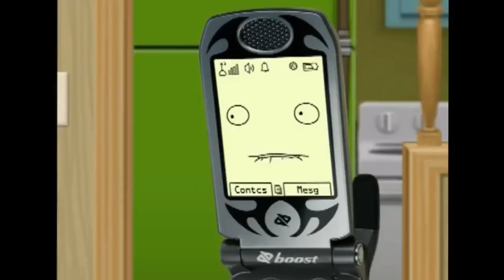Aqua Teen Hunger Force Season 4 | Best Moments